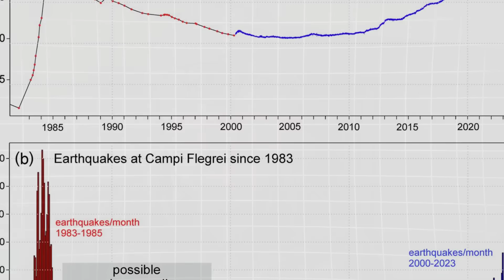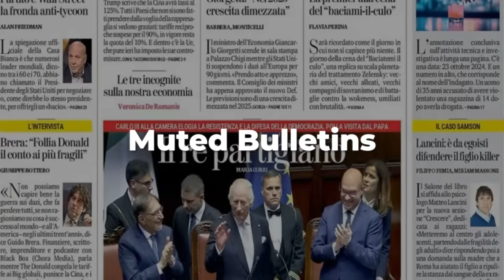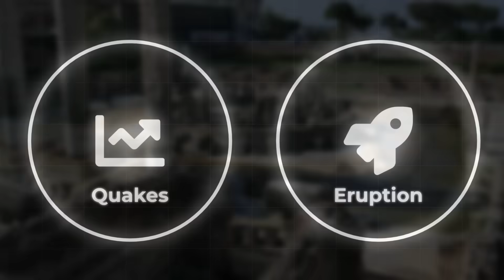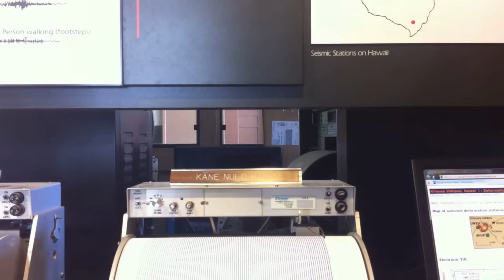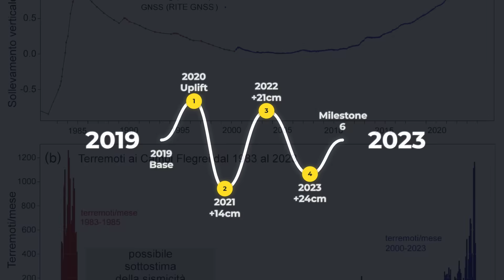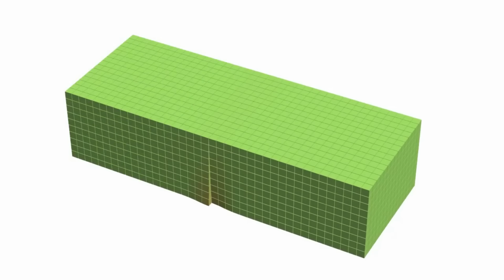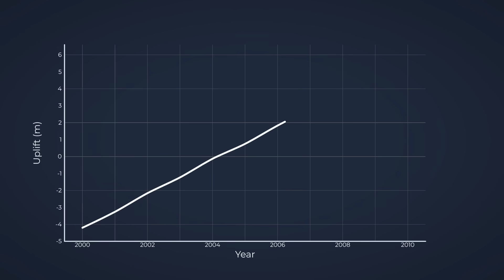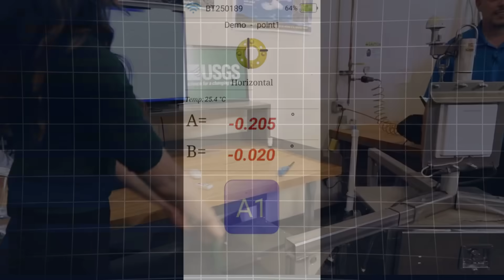1 MINUTE AGO Campi Flegrei Crust Is FRACTURING “Something BIG Is Coming!”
Scientists are issuing urgent warnings as new data shows the crust beneath Campi Flegrei is starting to fracture, signaling that mounting pressure deep underground may be reaching a dangerous tipping point. This supervolcano near Naples, Italy, has been showing increasing seismic activity, rapid ground uplift, and intense gas emissions — all signs that magma movement could be intensifying. In this video, we analyze the latest reports from INGV volcanologists, explain what the crust fractures mean, and explore growing fears that something big is coming. Could Campi Flegrei be preparing for a major eruption? Stay updated as experts monitor one of the most active volcanic systems in Europe.